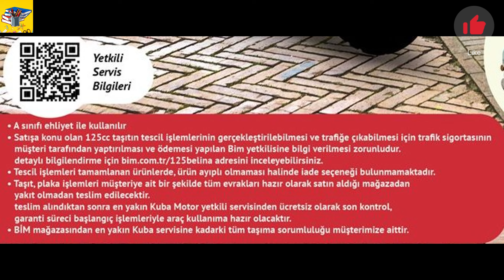BİM 30 AĞUSTOS 2024 / Bellina 125 CC MOTOSİKLET / SKYJET BELLINA 125 CC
2024 kırtasi̇ye ürünleri̇, 2024 a101 kırtasiye ürünleri, bim 2024 kırtasiye ürünleri, 2024 kirtasi̇ye ürünleri̇, 2024 a101 kırtasiye ürünleri, yeni aldıklarım, bim 2024 kırtasiye ürünleri,

125 cc,
125 cc motor tavsiyeleri,
125 cc motor,
125 cc b ehliyet yasası,
125 cc scooter tavsiyeleri,
125 cc scooter,
125 cc uzun yol,
125 cc motor b sınıfı ehliyet,
125 cc cross motor,
125 cc motor nasıl kullanılır,
125 cc chopper motorlar,
125 cc alınabilecek motorlar,
125 cc abs li motor,
125 cc akrapovic egzoz,
125 cc atv hız testi,
125 cc arora cappucino,
125 cc alınacak scooter,
125 cc atv,
125 cc alınabilecek scooterlar,
125 cc abs,
125 cc alınacak motorlar,
125 cc,
125 cc motor tavsiyeleri,
125 cc motor,
125 cc b ehliyet yasası,
125 cc scooter tavsiyeleri,
125 cc scooter,
125 cc uzun yol,
125 cc motor b sınıfı ehliyet,
125 cc cross motor,
125 cc motor nasıl kullanılır,
125 cc chopper motorlar,
125 cc alınabilecek motorlar,
125 cc abs li motor,
125 cc akrapovic egzoz,
125 cc atv hız testi,
125 cc arora cappucino,
125 cc alınacak scooter,
125 cc atv,
125 cc alınabilecek scooterlar,
125 cc abs,
125 cc alınacak motorlar,